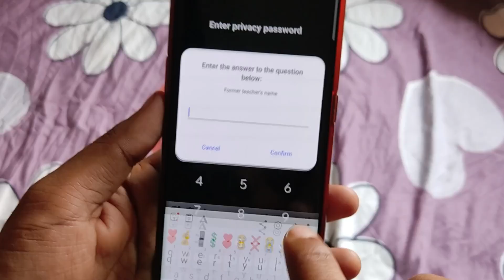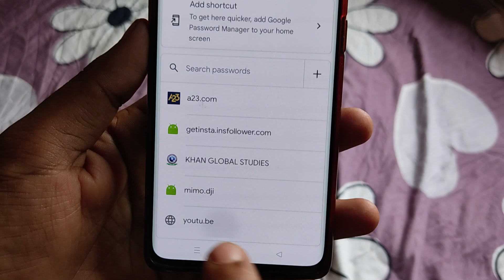Former Teacher Name Kaise Dekhe ? Privacy Password Ka Teacher Name Kaise Pata Kare ! Teacher Name